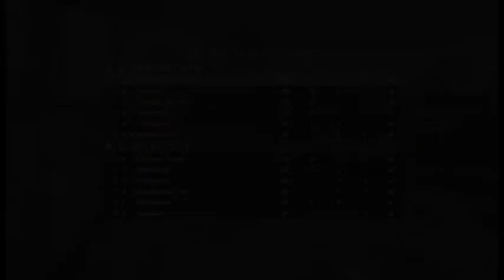Black Ops 3: PS4 Exlusive?